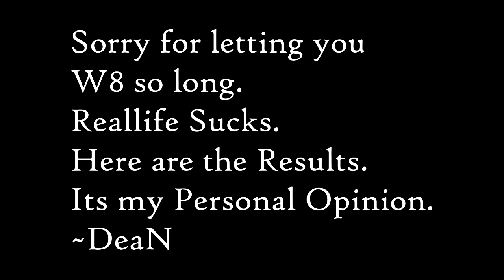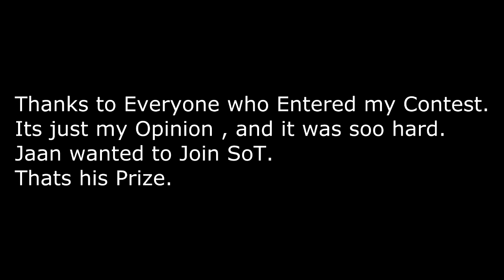TCCAEC Results. [HD]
Reallife sucks.
Networks:
Skype:itsd34n
TS3:YourDesigns.de
Snapchat:itsfckingdean (for previews and Stuff like that).
Twitter:i dont use it , but i have it. @dea_its
Informations:
Cinema 4D:
After Effects:
Photoshop: